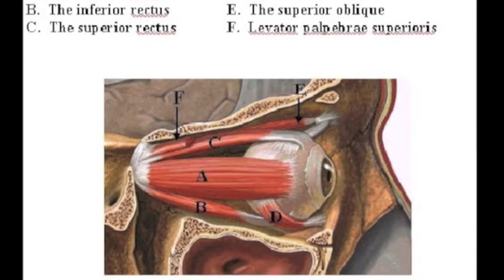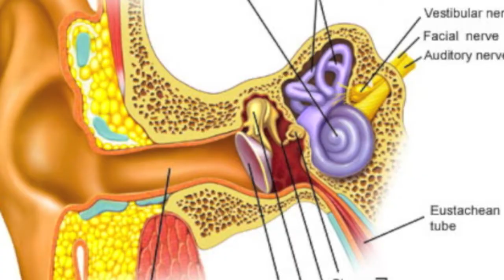Peter's Fit Labs Vlog: What Gets in the Way of Your Child's Full Athletic Potential!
We are Las Vegas' premier Personal Training and Group Training gym!  Better than any Boot Camp you'll come across!